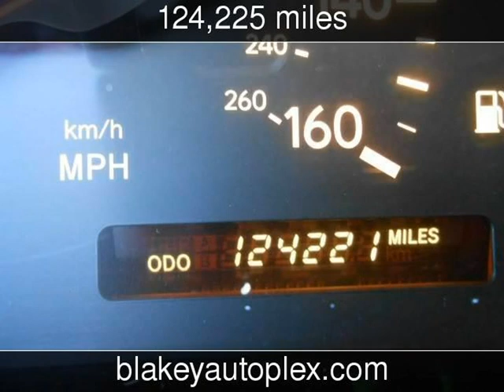1996 Lexus GS Used Cars - Bossier City,Louisiana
See more details about this used car This 1996 Lexus GS with 124,225 miles is for sale at Blakey Auto Plex.